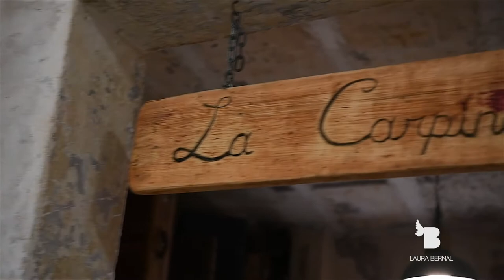Laura Bernal Fall/Winter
Campaña Otoño / Invierno 2020-21 de Laura Bernal